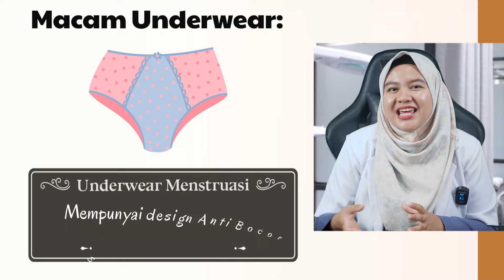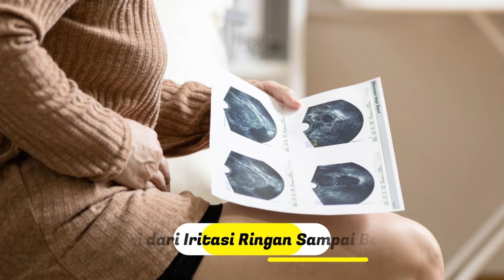JANGAN SALAH DALAM MEMILIH CELANA DALAM WANITA - DOKTER WSP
ketika salah dalam memilih jenis celana dalam bisa menimbulkan keluhan atau masalah kesehatan

skincare dermawell nbp
Link Shopee Dermawell Official :

WA admin Dermawell Official :
+62 812‑7888‑8920 (Please Just Chat )

Terimakasih